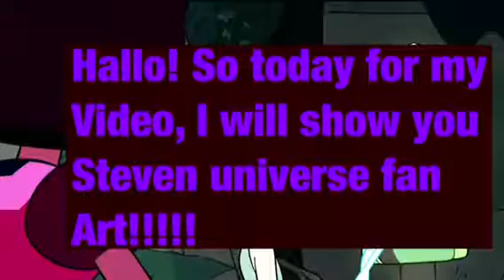Steven universe fan art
Hey guys! Sorry but that noise in the end, something went wrong when recording the music! 🤣anyway, enjoy!